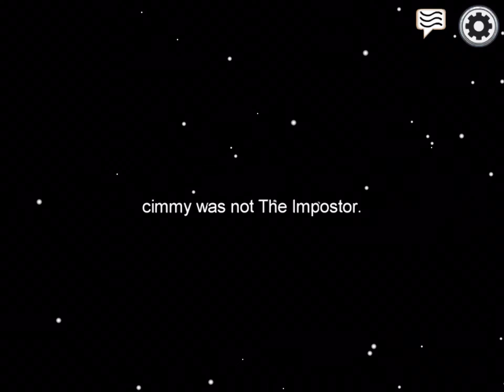世界裏邊充滿hang機